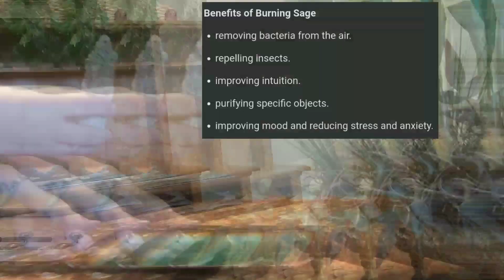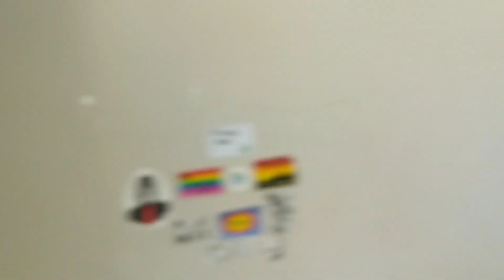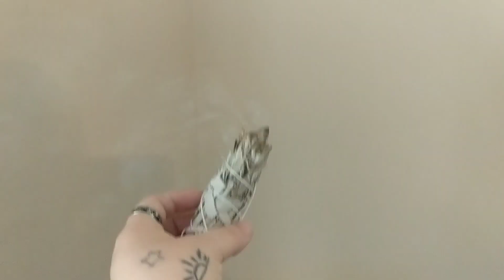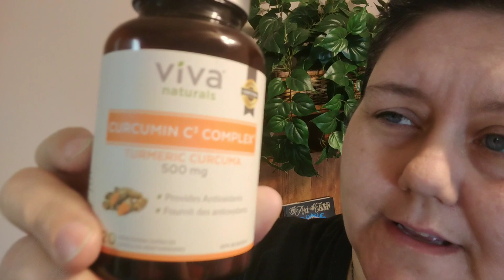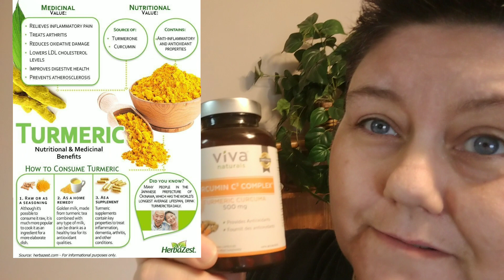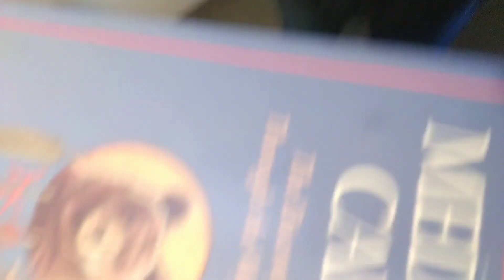Corona Virus, Costochondritis & Fibro | Oh My!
Corona Virus and Costochondritis has my Fibromyalgia's panties in a twist! I share how I am coping.